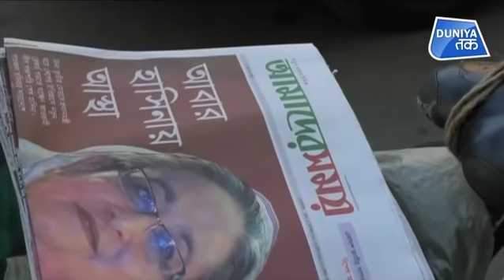शेख हसीना को PM मोदी ने दी फोन पर बधाई | Duniya Tak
प्रधानमंत्री नरेंद्र मोदी ने बांग्लादेश आम चुनावों में अवामी लीग की जीत पर शेख हसीना को बधाई दी। अवामी लीग की इस जीत के साथ ही शेख हसीना चौथी बार बांग्लादेश की प्रधानमंत्री बनेंगी।

Prime Minister Narendra Modi congratulated Sheikh Hasina on the victory of Awami League in Bangladesh general elections. With this victory of Awami League, Sheikh Hasina will be the Prime Minister of Bangladesh for the fourth time.